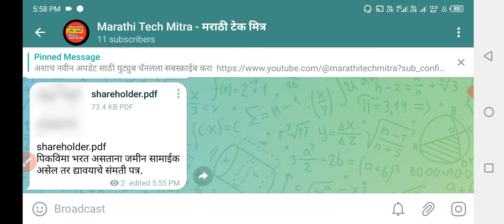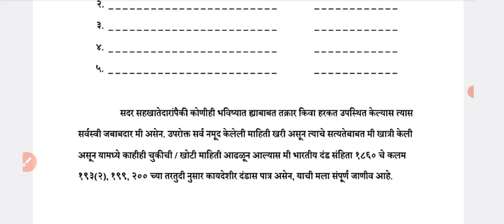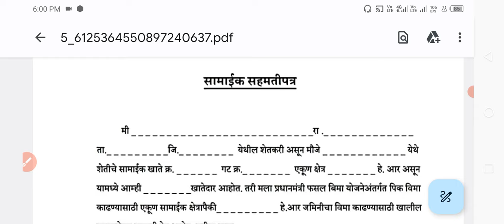पिकविमा सामाईक जमीन संमतीपत्र - PMFBY Land Shareholder Certificate| Pikvima Samayipatra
अधिक माहितीसाठी व नविन अपडेट प्राप्त करण्यासाठी आमच्या टेलीग्राम चैनल ला नक्की ज्वाइन करा.